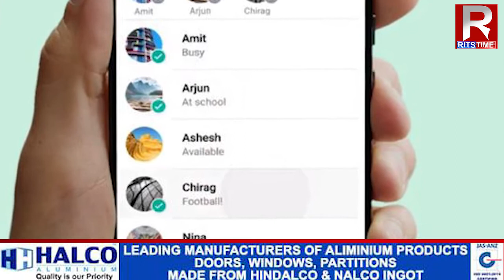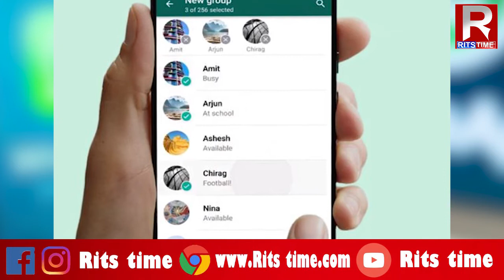এতিয়াৰে পৰা হোৱাটছ এপৰ জৰিয়তে আপুনি কৰিব পাৰিব টকা ট্ৰান্সফাৰ..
এতিয়াৰে পৰা হোৱাটছ এপৰ জৰিয়তে আপুনি কৰিব পাৰিব টকা ট্ৰান্সফাৰ। কিন্তু কেনেকৈ? চাওক এই প্ৰতিবেদন..